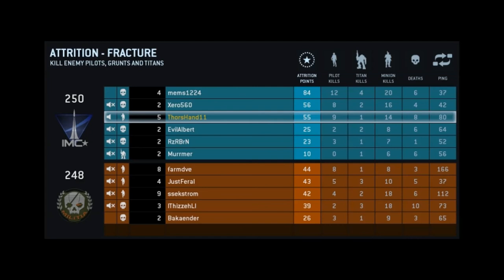Let's Play Titanfall Beta Match 1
This is my fourth match of the Titanfall beta I hope you enjoy this awesome footage.